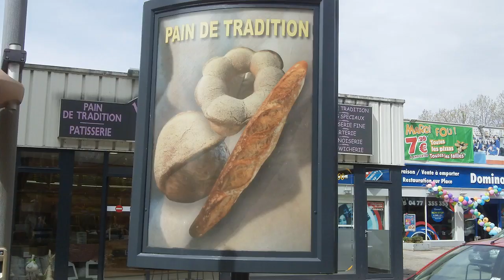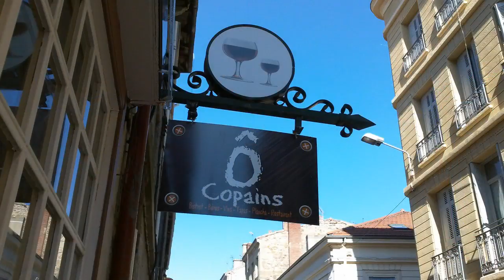Saint Etienne France Centre Ville - Downtown St Etienne France Video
Pictures taken from downtown Saint Etienne, France